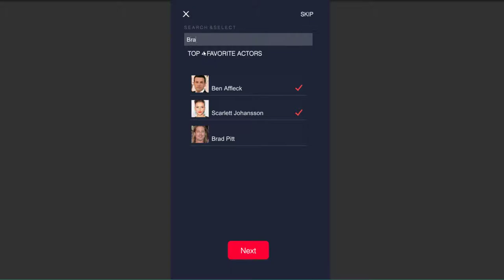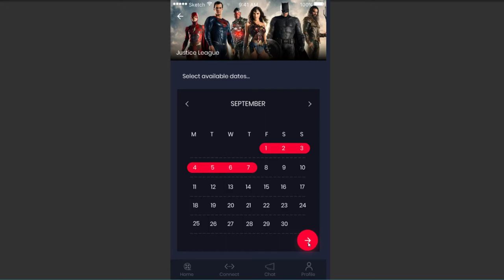Cinemates App, by Rudy Rupak. Don't go to the movies alone, find someone to go with you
Cinemates is now the 11th App I have built.  With Cinemates you do not have to go to the movies by yourself, find someone to go to the movies with you.  What is interesting about this app is that it is NOT a dating app, it invites people to get together based on common interests. As you will see here you choose your favourite movies, your favourite actors, etc and the person sees you as THAT, not as your face at first. and then when you decide you want to see the movie with that person you can go together as a duo or create a group. This app won't be made available to the general public my plan is to license it.